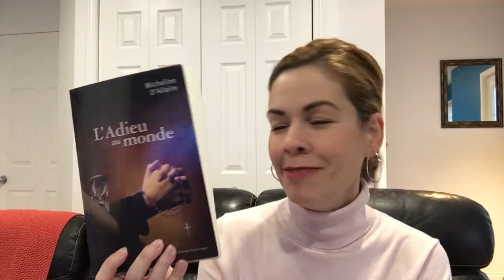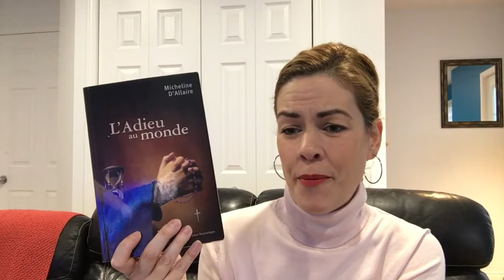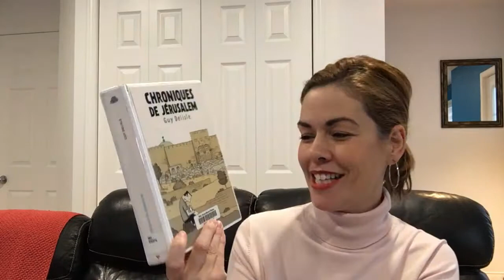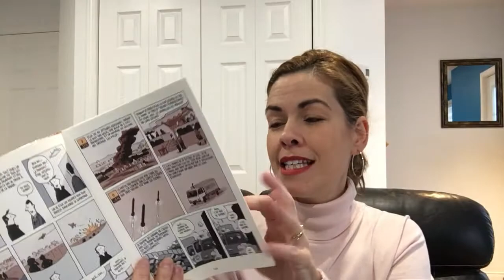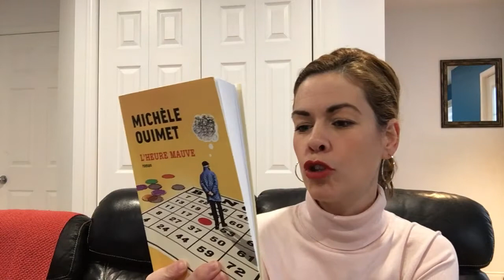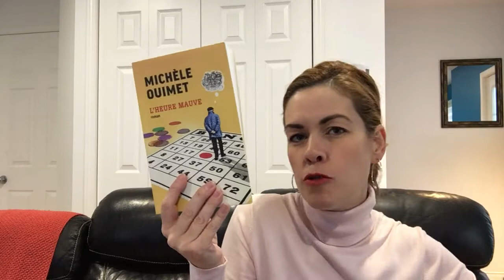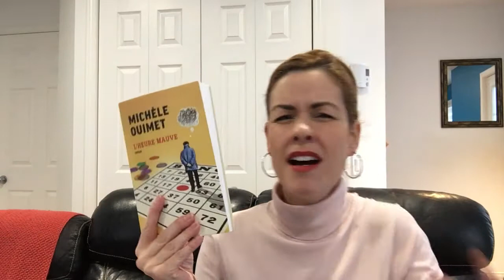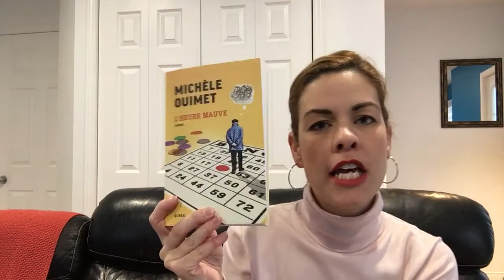Les lectures de Cindy #25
Bilan lecture | Update lecture | Review

Bonjour!
Je vous parle des livres :

- L’Adieu au monde de Micheline D’Allaire
- Chroniques de Jérusalem de Guy Delisle
- L’heure mauve de Michèle Ouimet